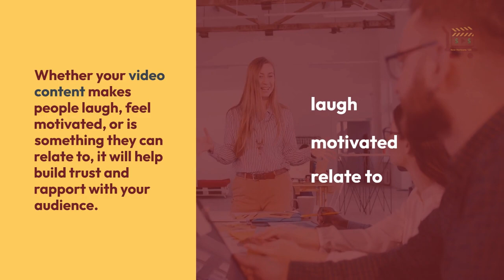Affordable Animated Video Content Production Services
Video content appeals to visual learners. Our animated video production services cater to visual learners and those who prefer to watch than read.

Did you know that watching a video about a product or service can increase the chances of the consumer making a purchase by 64%?

Why is that? Because everyone likes a good story. Telling your business story or messaging enables you to create videos and animations that elicit emotional responses.

Video Marketing works. Whether your video content makes people laugh, feel motivated, or is something they can relate to, it will help build trust and rapport with your audience.

Leverage video content to attract traffic to your web pages and keep up with the trends in digital marketing.